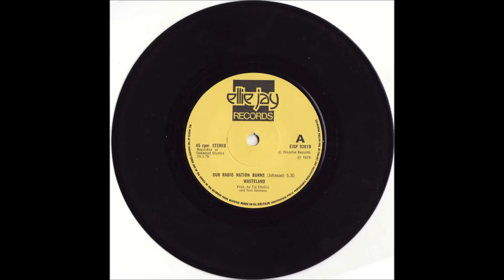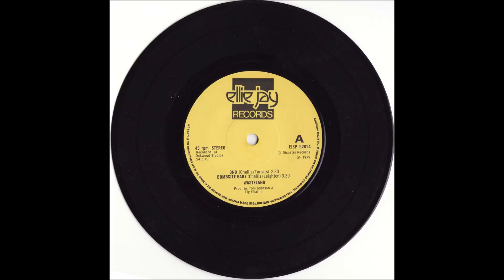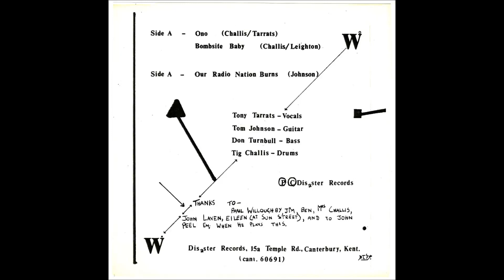Wasteland - Bombsite Baby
"Want Not EP", 1979